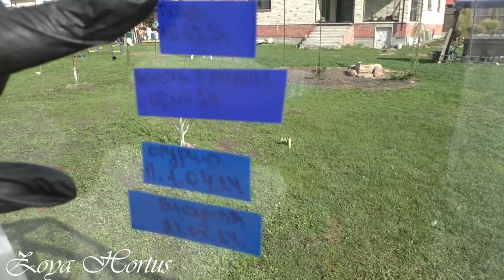Теплицы в АПРЕЛЕ/ Высадила рассаду/ Цветы в кашпо/